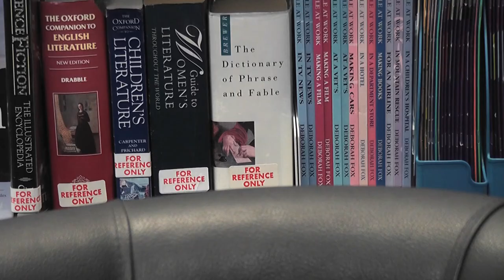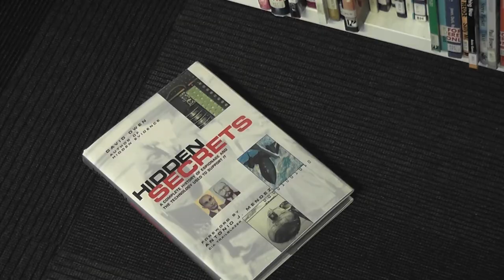[Year 11] Andrea, Charlotte and Clara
Two girls hide in the school all night, and find something spooky!

Made by Andrea, Charlotte and Clara at Chessington Community College.